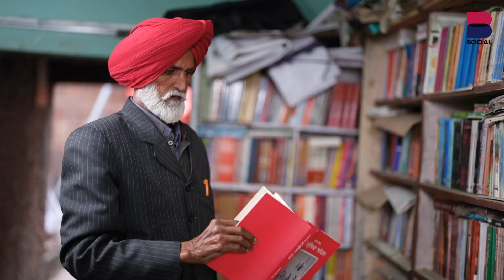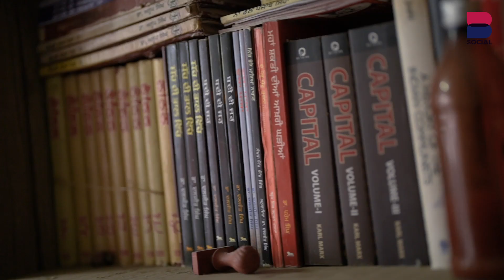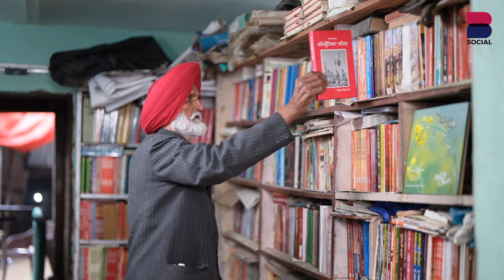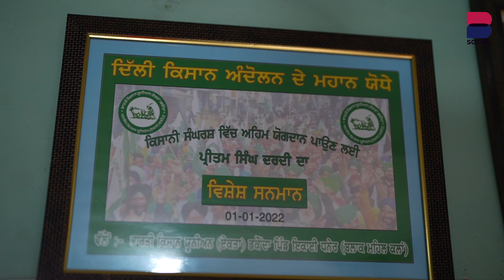RANG ZINDAGI l Comrade Pritam Dardi l EP 42 l Manjit Singh Rajpura l Sarbjeet Singh Sidhu l B Social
RANG ZINDAGI Comrade Pritam Dardi l EP 42 l ਕਾਮਰੇਡ ਧਰਮ ਨੂੰ ਮੰਨਦੇ ਨੇ l Manjit Singh Rajpura l Sarbjeet Singh Sidhu l B Social

Episode  : Rang Zindagi
Report by : Manjit Singh Rajpura , Sarbjeet Singh Sidhu
Guest :  Comrade Pritam Dardi
Location : Mehal Kalan (Barnala)
Camera By : Harmanpreet Singh & Varinder Singh
Editor : Hardeep Singh
Digital Producer : Gurdeep Grewal
Label : B Social